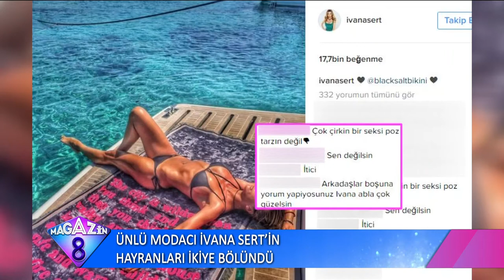Ünlü İsimlerin Gündemindeki En Son Gelişmeler